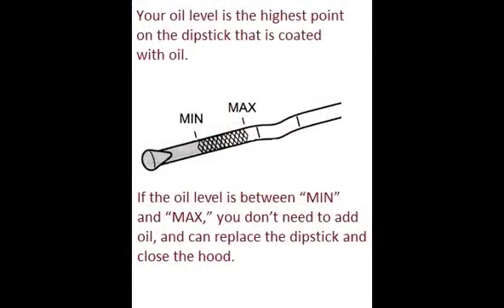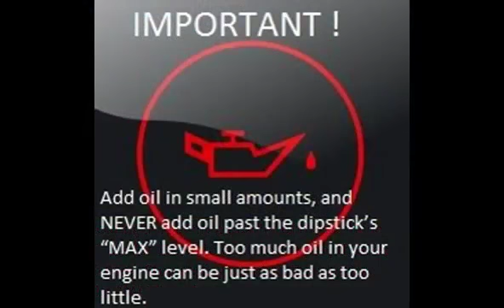FIAT 127 1982 12 1987 10 How to add motor oil